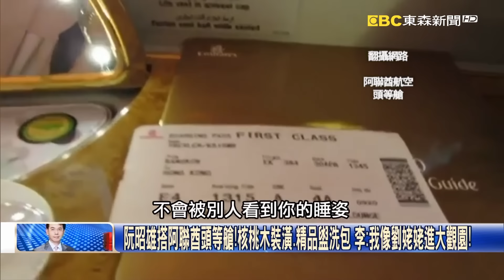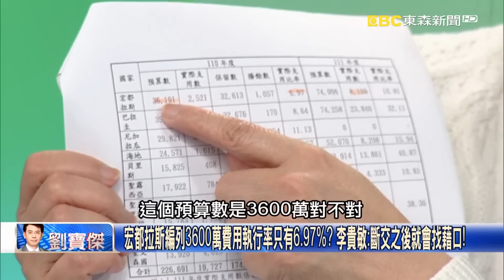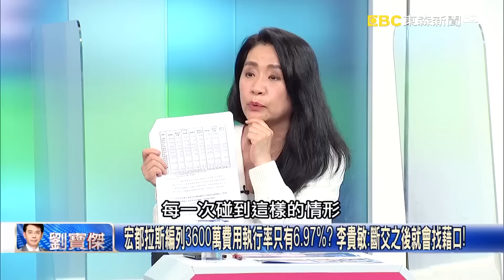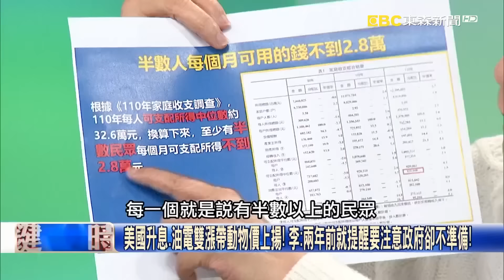原來當官這麼爽？ 阮昭雄臉書曬「阿聯酋頭等艙機票」洩漏不能說的秘密！？【關鍵時刻】20230327-1 劉寶傑 黃世聰 吳子嘉 李奇嶽 李貴敏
機票打卡「First Class」引喧然大波 次長級搭30萬起跳頭等艙原因竟是…？
宏都拉斯宣布斷交！ 台灣邦交國愈來愈少外交部、僑委會預算卻逐年升高？
套房等級座位還有空中酒吧.淋浴間 阮昭雄搭的阿聯酋航空頭等艙多奢華…
巴西聖保羅旅程要價30萬起跳 僑委會副委員長「頭等艙之旅」有人幫升等？
猶如空中小套房！阿聯酋頭等艙配有精品盥洗包 睡前空姐還會先幫你鋪床！
阿聯酋頭等艙美食超豪華！ 高級魚子醬.頂級美酒到阿拉伯咖啡、法國茗茶！
阮昭雄喜孜孜秀「阿聯酋頭等艙」機票惹風波 吳子嘉：第一次當官「初體驗」？
朱門酒肉臭路有凍死骨？ 吳子嘉：老百姓生活很難過！這個政府非常的浪費！
邦交國愈來愈少外交部預算卻逐年升高？ 吳子嘉：爭取邦交需要「公關費」！？
阿聯酋A380就是奢華的代表！ 連礦泉水都用玻璃瓶裝…各種酒水任君挑選！
阮昭雄搭阿聯酋頭等艙！核桃木裝潢、精品盥洗包 李：我像劉姥姥進大觀園！
阿聯酋頭等艙的奢侈享受！ 空中水療淋浴間貴賓酒吧附專屬酒保各類美食！
宏都拉斯編列3600萬費用執行率只有6.97%？ 李貴敏：斷交之後就會找藉口！
官員不食人間煙火？ 國際通膨嚴重主計長稱台灣沒有通膨問題…CPI僅1.9？
美國升息、油電雙漲帶動物價上揚！ 李：兩年前就提醒要注意政府卻不準備！
能源政策錯誤重押天然氣！ 李貴敏：難道不知俄烏戰爭兩年前就有跡象了！？
行政官員無知無為無能無感無關都是別人的錯？ 李貴敏：百姓實在受不了…